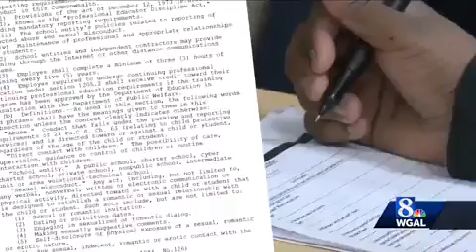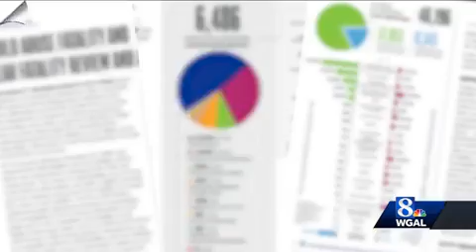How are schools protecting children from inappropriate relationships?